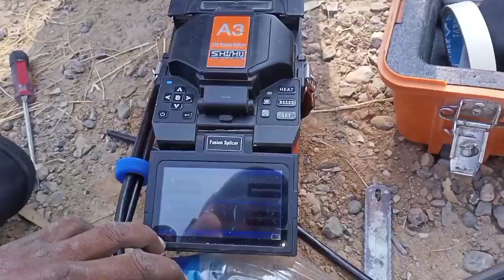How to Splice Broken Optical Fiber | without Joint Enclosure using a Water Bottle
Welcome to the UmraoTech. In this video i am gone a tell you about the Splice of Broken Optical Fiber Cable.

Video Title : How to Splice Broken Optical Fiber | without Joint Enclosure using a Water Bottle

how to splice broken optical fiber
without Joint Enclosure using a water bottle
how do you splice fiber optic wires
how to make fiber optic cable connector
optical fiber cable installation
how long does it take to splice a fiber optic cable
fiber optic inline splice
fiber optics
fiber cable
joint enclosure
splicing machine
optical fiber
jointing
optical cable jointing
cleaning
fusion splice
field connector
telecommunications